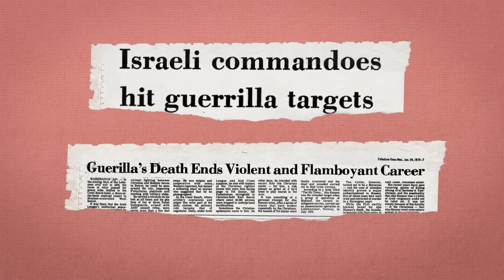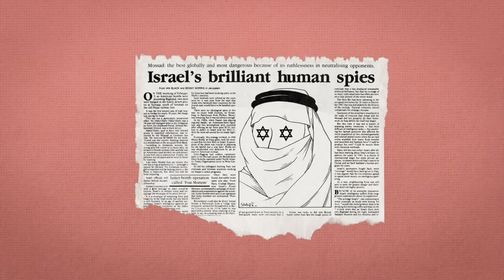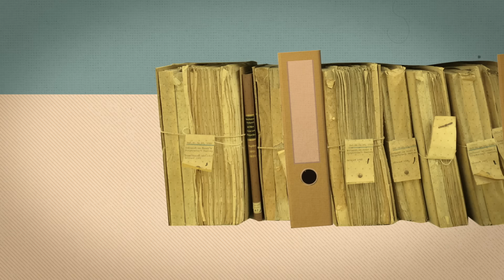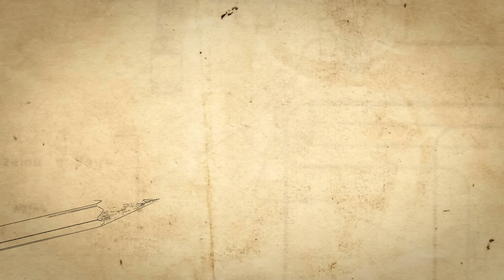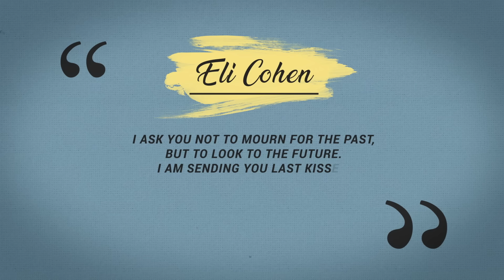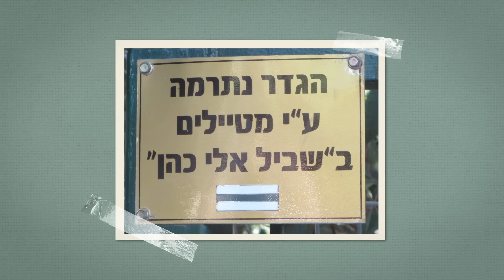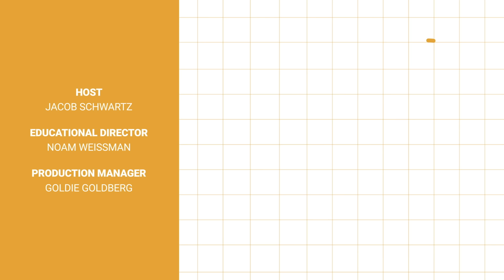Eli Cohen: The Most Legendary Israeli Spy | History of Israel Explained | Unpacked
Did you know that one of the Jewish People’s greatest heroes was an Israeli spy who went by the name of Kamel Amin Thaabet? It sounds unlikely, but this was actually the pseudonym of Mossad agent extraordinaire Eli Cohen who infiltrated the Syrian power elite in the 1960s and used his privileged position to send confidential plans about the country’s military and government back to Israel. His story was even turned into a show by Netflix called The Spy.

Pretty cool. But how did Eli Cohen become Kamel Amin Thaabet? How did his dangerous work help Israel and what led to his identity finally being revealed?

In the latest instalment of History of Israel Explained, we bring you the story of the talented Israeli spy who put his country’s safety and security ahead of his own - even though he knew it could ultimately cost him his life.

What do you think of the story of Eli Cohen? Have you ever thought about just how far someone should be expected to go to protect their homeland or what individuals should be expected to sacrifice for their nation - or even if the nation comes ahead of the individual. Let us know what you think of this question in the comments below.

P.S. Like our videos? Please share them with your friends.

Correction: 02:25, Then Mossad Director was Isser Har'el, not Meir Amit.

Chapters:
00:00 Intro
00:27 The Mossad
01:22 Who was Eli Cohen?
02:24 How Eli Cohen was recruited to the Mossad
02:54 Eli Cohen's spy training
03:40 Intelligence gathering activities in Argentina
04:22 Transmitting top secret information in Syria to Israel
06:49 Eli Cohen's concerns over mistrust among Syrian leadership
07:14 The arrest of Eli Cohen
08:20 The execution of Eli Cohen
08:41 Israeli attempts to return the body to Israel
09:13 Remembering Eli Cohen, "Our Man in Damascus"
10:27 Outro

Photo/Video Credit:
- Central Zionist Archives
- GPO/Moshe Milner/Yosef Eldan/Yaacov Sa'ar/Chanania Hermann/David Eldan/Ilan Bruner/David Rubinger

THANK YOU TO OUR SUPPORTERS:

Executive Producers:
- Shevi Peters
- Adam Milstein

Platinum Level:
- Dr. Shmuel and Evelyn Katz